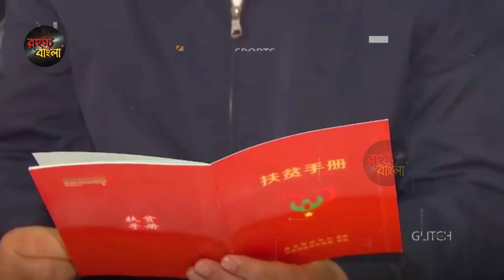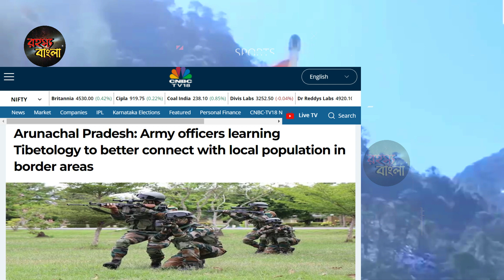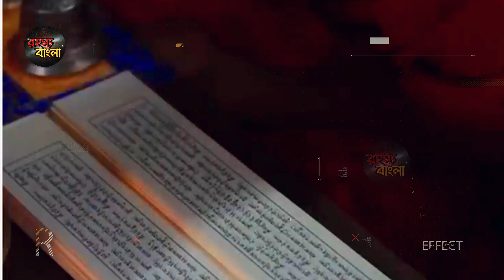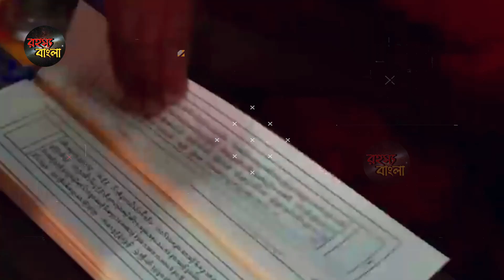অরুণাচল নিয়ে খোঁচা মেরেছিল চীন || সোজা তিব্বতেই এন্ট্রি নিলো ভারত